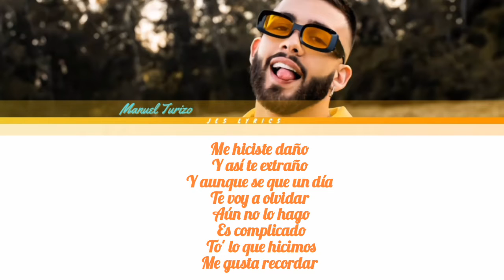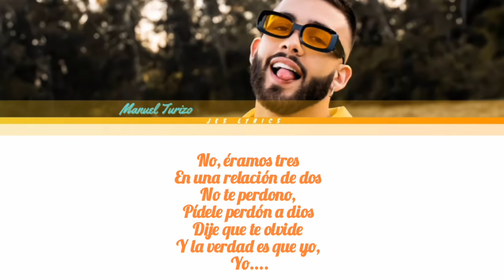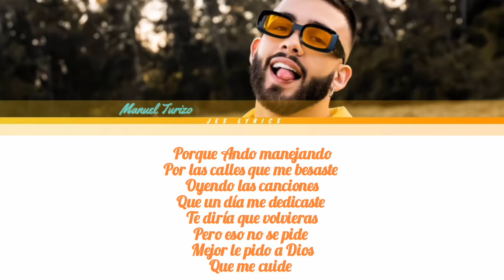Manuel Turizo - La Bachata (Lyrics + Letra Esp)